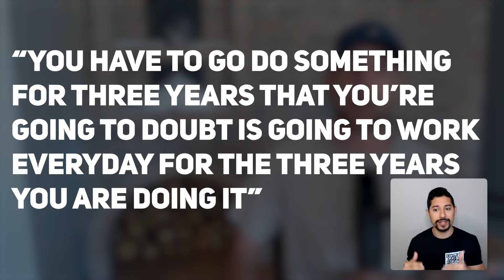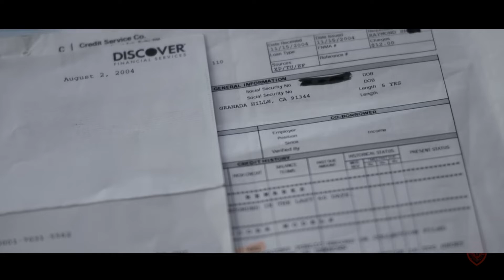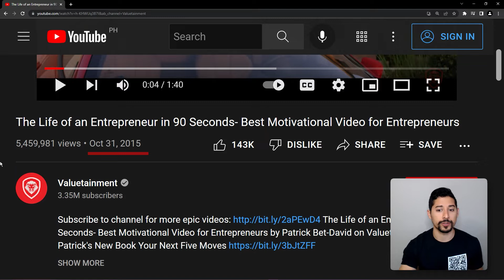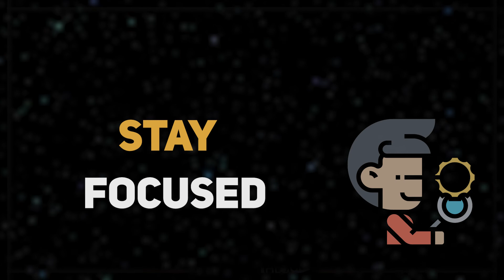The life of an entrepreneur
Entrepreneurship is not a walk in the park... there are ups and downs and real challenges to overcome.

We have to level up in order to get our business and ideas to level up.

There's a great video Patrick Bet David made about this, summarizing the life of an entrepreneur in 90 seconds.